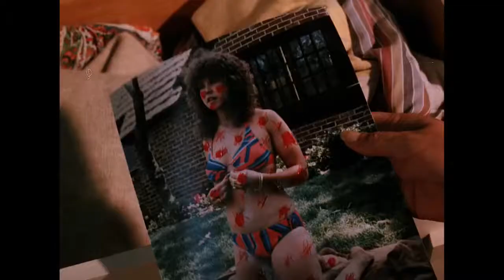Summer of Fear (1978) Trailer | 'Stranger in Our House' | Linda Blair | Lee Purcell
Summer of Fear (1978)

A teenage girl's life is turned upside down after her cousin moves into her house, and as time goes by, she begins to suspect that she may be a practitioner of witchcraft.

Writers: Glenn M. Benest (teleplay), Lois Duncan (novel) | 1 more credit »
Stars: Linda Blair, Lee Purcell, Jeremy Slat